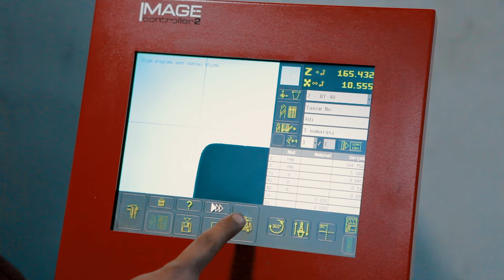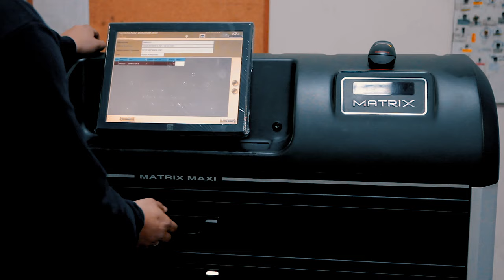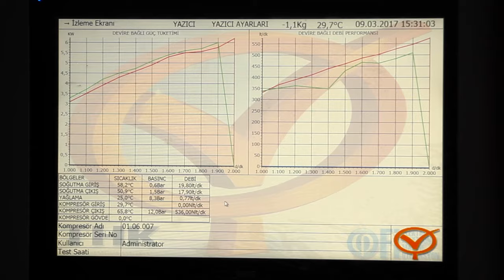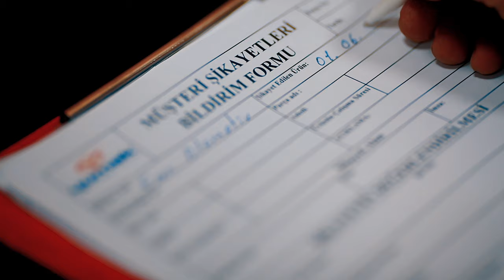YUMAK AIR BRAKE SYSTEMS (Kurumsal Tanıtım Filmi)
YUMAK AIR BRAKE SYSTEMS Corporate Movie